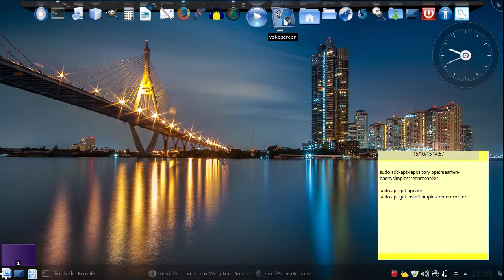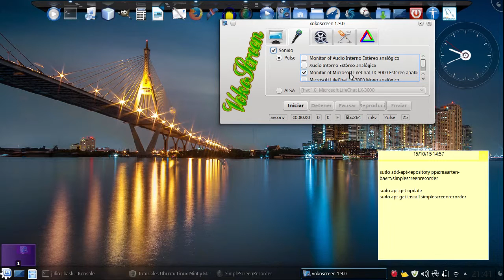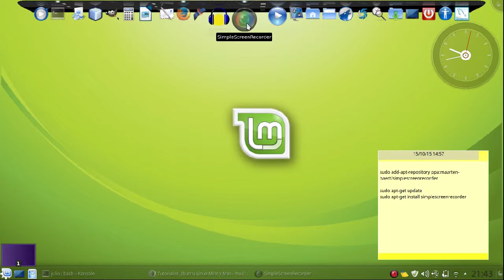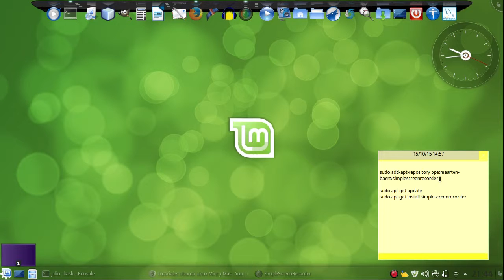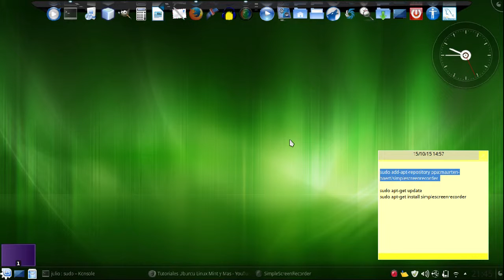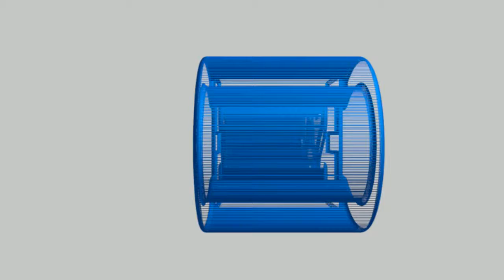PROGRAMA PARA GRABAR PANTALLA EN LINUX MINT 17.2 KDE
Buenas noches camaradas les dejo este vídeo en donde les muestro la mejor opción para capturar vídeo en Linux Mint 17.2 KDE.

En un vídeo anterior les mostré como capturar con vokoscreen pero últimamente me ha estado dando problemas con la captura de audio así que ahora les dejo este programa que se llama simplescreenrecorder

Les dejo los comandos de instalación
sudo add-apt-repository ppa:maarten-baert/simplescreenrecorder
sudo apt-get update
sudo apt-get install simplescreenrecorder

Camaradas les dejo el canal y vídeo recomendado